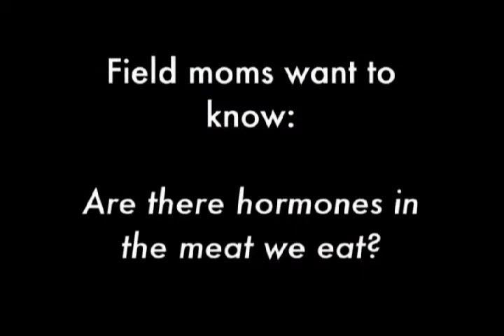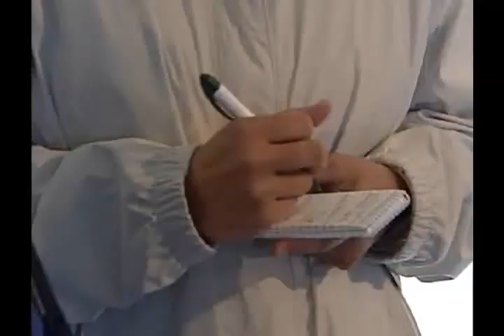Hormones in meat and milk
The Field Moms ask about artificial growth hormones in meat and milk. Watch their discussion on hormone use and food safety with farmers and veterinarian, Brian Gerloff.